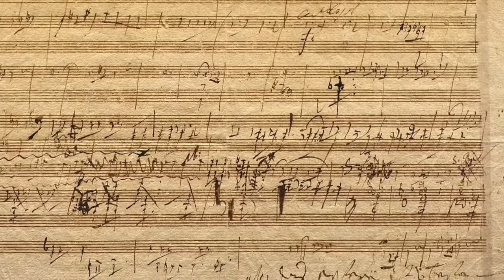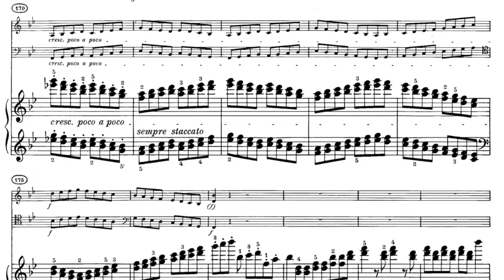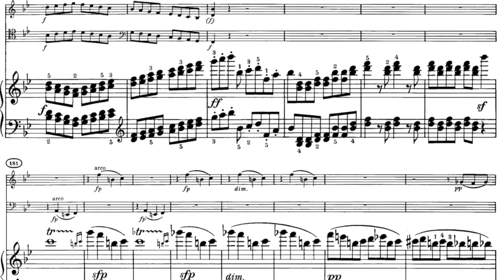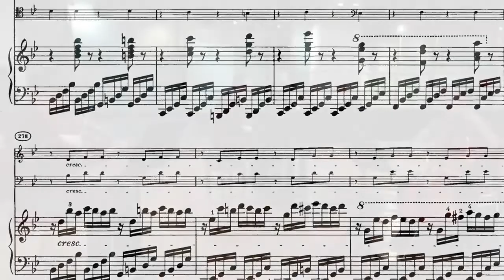Beethoven: Piano Trio in Bb major, Op 97, The Archduke - 1st movement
Queen Mary University of London's two Professor Simon & Mrs Deirdre Gaskell Music Scholars perform the first movement of Beethoven's celebrated Archduke Trio.

Joshua Neil-Boss: violin (medical student and Professor Simon & Mrs Deirdre Gaskell Music Scholar)
Anoushka Sharp: 'cello (medical student and Professor Simon & Mrs Deirdre Gaskell Music Scholar)
Jamie Rogers: piano (Musical Director of QM Jazz)

The performance was recorded specially for Professor Rüdiger Görner's Inaugural Lecture in November 2020.  Professor Görner is Director of the Centre for Anglo-German Cultural Relations.

This film is released to both support and highlight the talented music scholars at Queen Mary University of London during the unprecedented lockdown of 2021 when making music together became an unsurmountable challenge.

Grateful thanks to Jacob Lewis (LCO Music Scholar) for his help in making this film and for his photographs of The Octagon.